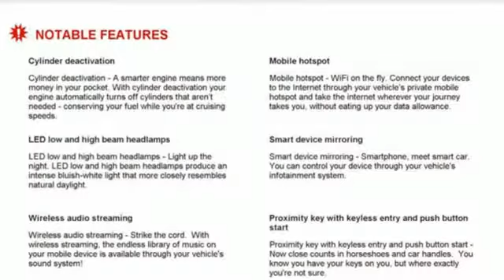New 2019 GMC Sierra 1500 Sunrise FL Miami, FL UWGT305404 - SOLD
Year: 2019
Make: GMC
Model: Sierra 1500
Trim: SLT
Engine: 5.3L 8 cyl
Transmission: Automatic
Color: Summit White
Stock #: UWGT305404
VIN: 3GTP8DED1KG305404

Address:
14401 West Sunrise Bouledvard